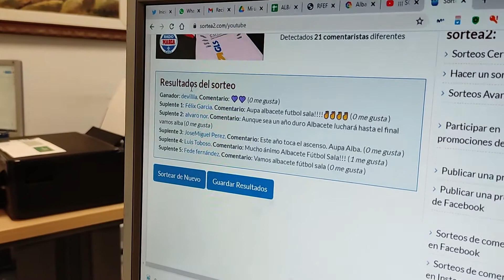MARCACLAVES | Las 5 claves del Logroñés - Albacete (2-0)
Alfo López y Juanma Sánchez descubren las 5 claves del Logroñés 2 -Albacete Balompié 0 de la jornada 14 de la Liga SmartBank.

No olvides descargar nuestra Aplicación para dispositivos android en Play Store